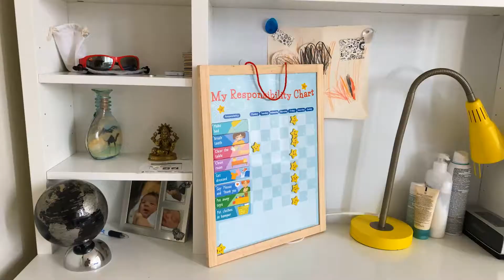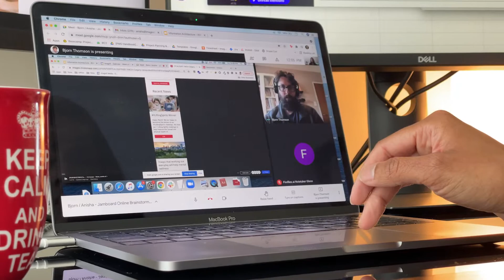A Day in the Life of Anisha - Project Manager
“When you work in the digital landscape, it’s exciting to be able to apply those solutions and practices across the board and to see the satisfaction on the client’s face.” 🤝

We’re passionate about what we do — whether it is working with a new client on a strategic project, meeting users for UX testing, developing innovative solutions, or just coming together for a team lunch or social activity. Enjoy a snippet of these moments with our team!